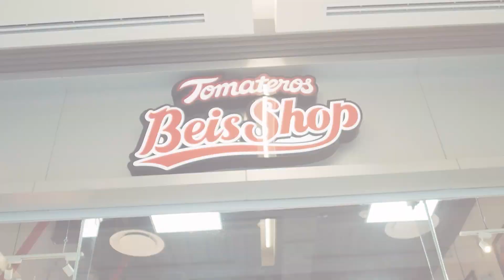📺 | Martes de TCTV | Tomateros de Culiacán 🍅 | Emisión 07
En esta edición:
• Guindas en el Clásico Mundial de Béisbol⚾️.
• Análisis del roster mexicano🔎.
• Entrevista con nuestro Director Deportivo🎙.
• Promociones de BeisShop🛍.

Canal oficial del Club Tomateros de Culiacán. Equipo de béisbol profesional en la Liga Mexicana del Pacífico.